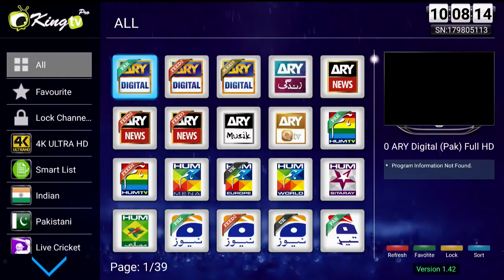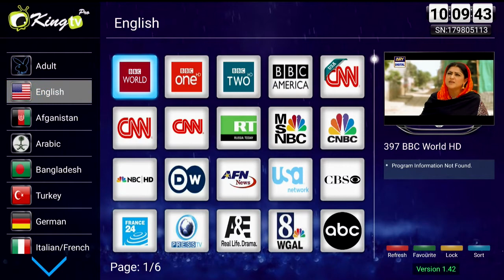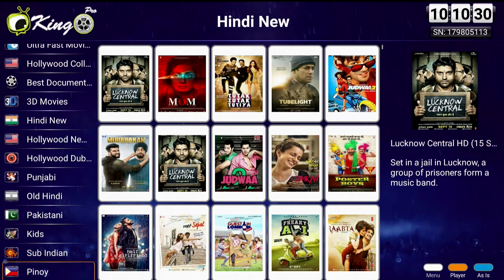Best Indian King tv pro IPTV box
EWEAT is a high technology enterprise, founded in 2013, with a factory located in Shenzhen, China. We are one of the leading companys specializing in Desinging & Manufacturing Android tv box, HD media player, OTT box, IPTV box. IPTV box model name such as live tv pro, Fitv, Kingtv, Dhoom etc.